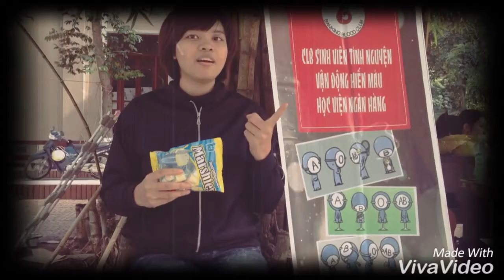Huyền Hâm - Thử thách "Marshmallow challenge"